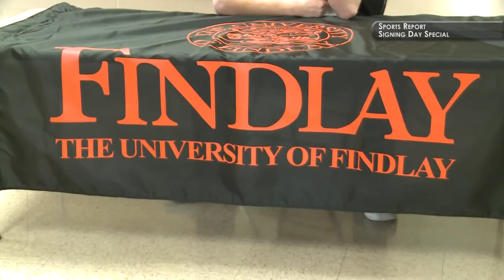Arlington's Logan Grieser & Austin Rettig Signing Day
Logan Grieser signs his letter of intent to play college football at Lafayette College while Austin Rettig signs to play the University of Findlay!